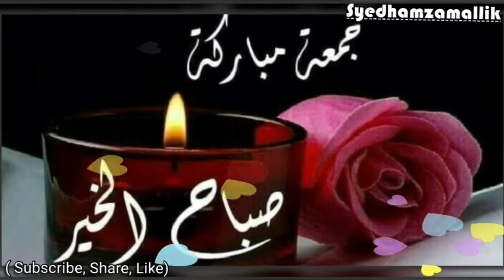Latest Jumma Mubarak || whatsapp status || JummaMubarak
JummaMubarak